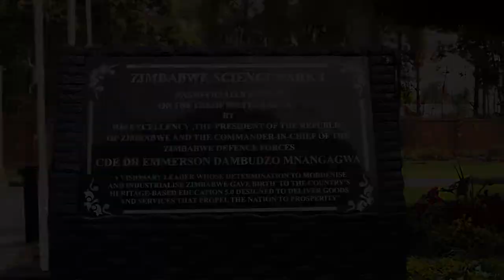Zimbabwe Centre for High Performance Computing National Students Cluster building Competitions 2022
ZCPHC-National Student Cluster Building Competition
The curtain came down on the inaugural National Student Cluster Building Competition on the 26th of January 2021. This pilot program saw eight national universities compete namely Africa University, Bindura University of Science Education, Chinhoyi University of Technology, Harare Institute of Technology, Great Zimbabwe University, National University of Science and Technology, Midlands State University and University of Zimbabwe. The training on cluster building started in June 2019 and was supposed to span a single academic year but due to the Covid-19 pandemic stretched longer than expected. The actual competition took place on the 25th of January 2021 and the participants were assessed on; Operating System Initial Configurations and set up, Network Setup, HPC Cluster Services and Authentication Setup, Resource Manager Configurations, Monitoring System Configurations and Parallel programming. Speaking at the award ceremony, Minister of Higher and Tertiary Education, Innovation, Science and Technology Development, Prof. Dr. Amon Murwira, who was also the Guest of Honor, said Zimbabwe is determined to become an upper middle income economy and more by 2030 as prescribed by His Excellency President Dr. Emmerson Mnangagwa. He also said this competition was another deliberate step in increasing national capability and work towards that goal. The winner of the pilot competition was team University of Zimbabwe, followed closely by team Midlands State University in second and team National University of Science and Technology in third place. Prof. Dr. Murwira also announced that all the participating students had won a scholarship up to the end of their tertiary education.